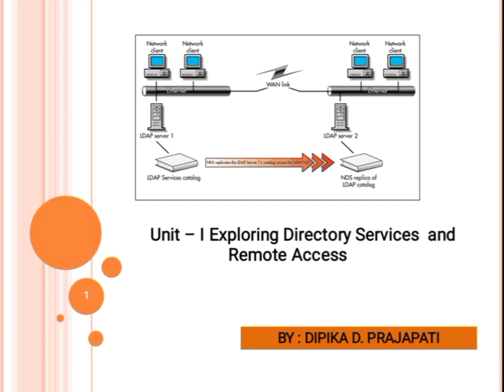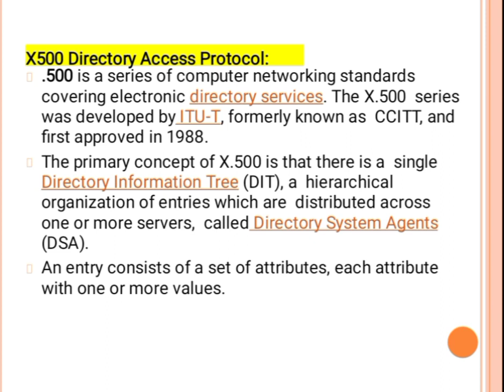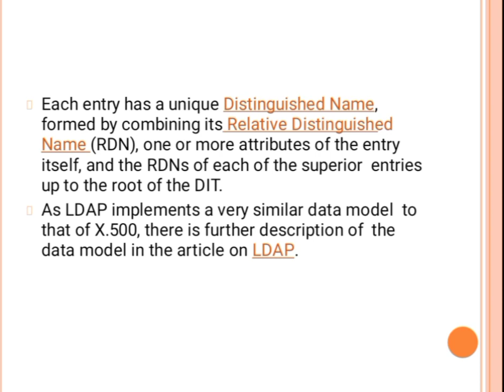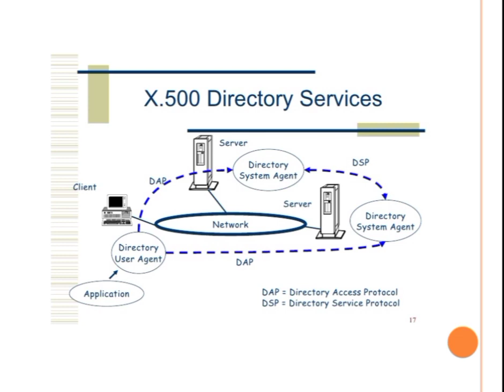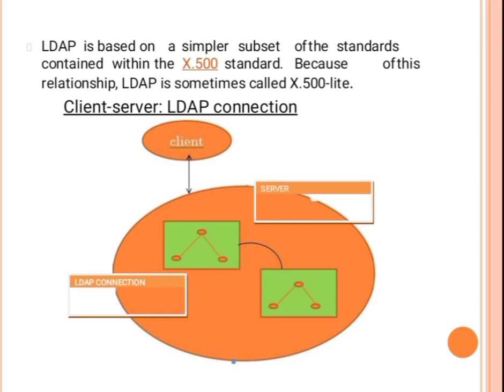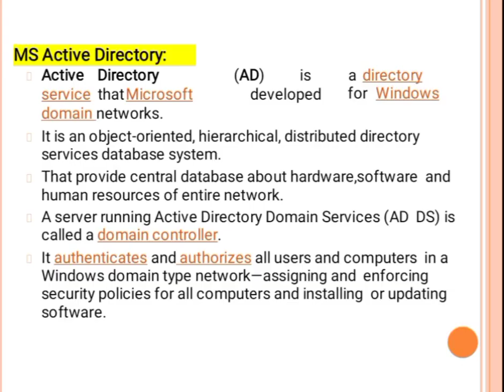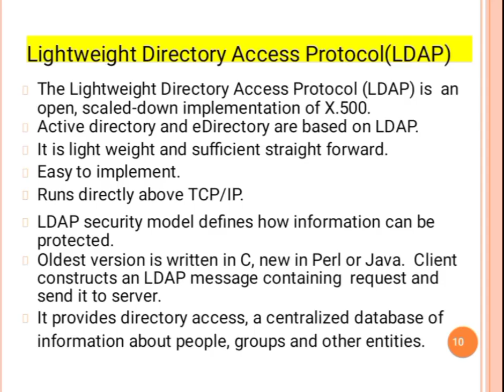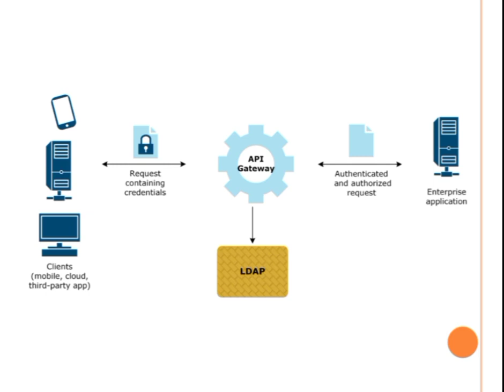unit 1 x 500 ,ms active directory,LDAP 1